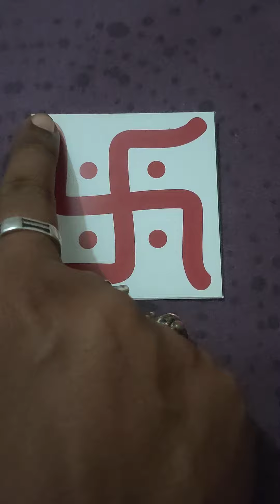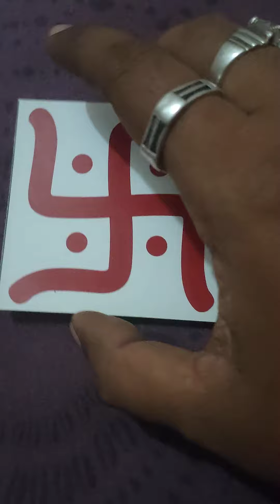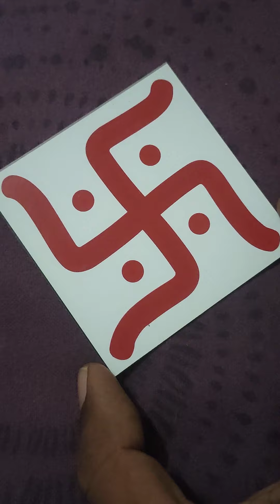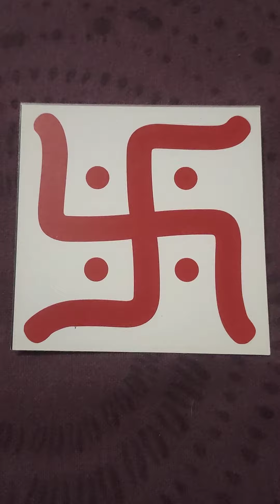குறியீடுகள் பயன்படுத்துங்கள் வெற்றி பெறுவதற்கான வழிமுறைகள் தானாகவே பிரபஞ்ச பேராற்றல் மூலமாக உண்டு